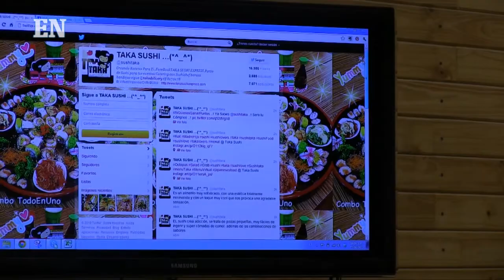Especialistas eligen nominados a los Twitter Awards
La entrega de los Twitter Awards se acerca y cientos de usuarios de la red social fueron postulados. Por esta razón, agencias de social media como Equilibrio, Grupo Ghersy, GBL Smart, entre otros se unen para elegir a los nominados